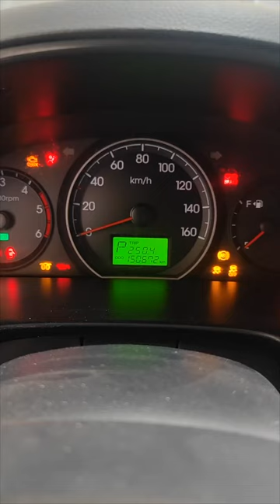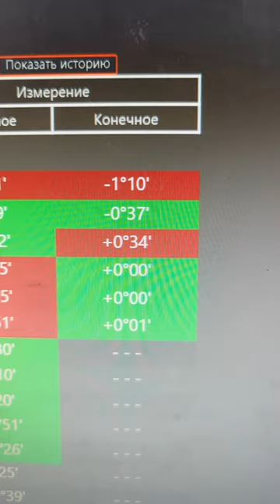Hyundai grand starex Замена рулевой рейки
ERID: 2Vtzqw22DzK

🛠 Профильный автосервис🛠

Находимся по адресам:

Юг

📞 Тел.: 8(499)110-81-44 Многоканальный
🕘🔛🕗График работы: с 9 до 20 без выходных.
Север